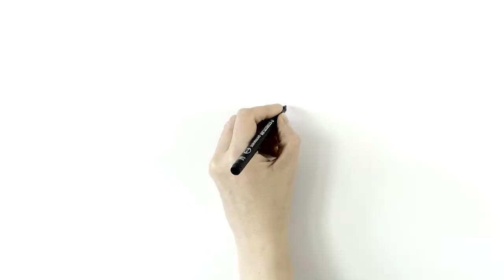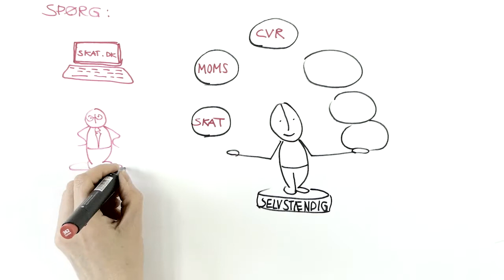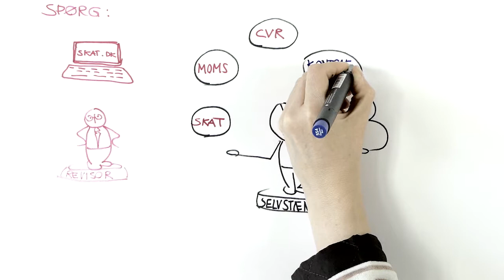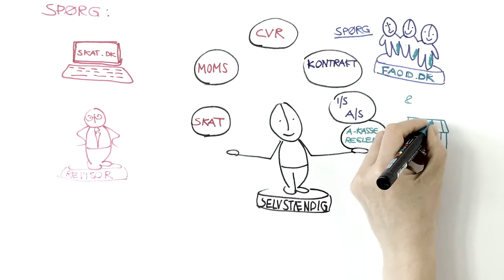A-kasse som selvstænding, bibeskæftigelse eller supplerende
"De siger, jeg skal sende en regning, så hvad gør jeg?".

Specialkonsulent Ib Sander-Hansen rådgiver om a-kasse regler, i forhold til, om du er freelancer, konsulent, selvstændig, eller bi-beskæftiget.